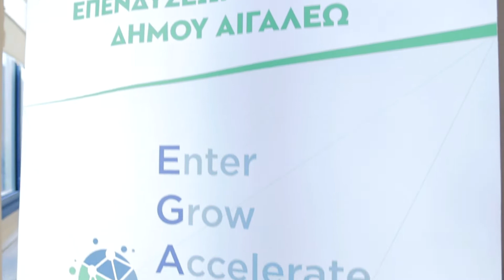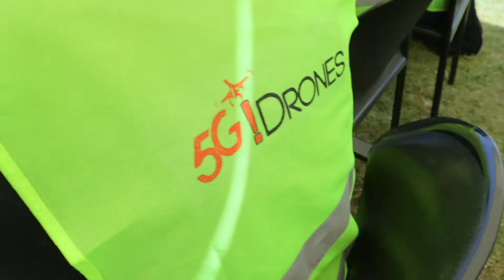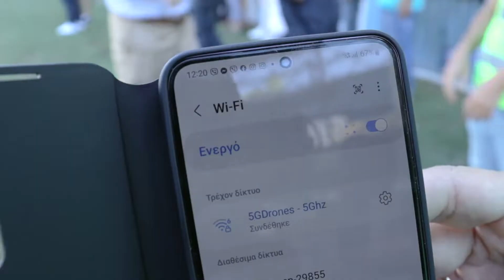5G!Drones Athens Showcasing event at Egaleo stadium, Greece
5G!Drones project performed the final trials of Athens platform and showcased its findings at the Egaleo stadium (5-9 September 2022). The use case #4 was tested: Connectivity during crowded events. Involved partners: NCSRD, Cosmote, INFOLYSIS, MoE, CAFA Tech, Hepta, UML, Frequentis and RobotsExpert.

On Thursday 8 September 2022, the 5G!Drones Athens showcasing event took place in front of the public and municipal authorities of Egaleo, at the Egaleo Municipal stadium in Athens, Greece! The use case #4 was showcased: Connectivity during crowded events.

Briefing and safety training took place before getting on the field. Special thanks to all involved partners and especially to Municipality of Egaleo for hosting and supporting this event!

Demo #1 – Drone Autonomous Flight over 5G
Demo #2 – Disaster Recovery/Coverage Extension

A public audience of 70 external attendees approximately attended the showcasing event.

More updates will follow through 5G!Drones social media and upcoming deliverables.